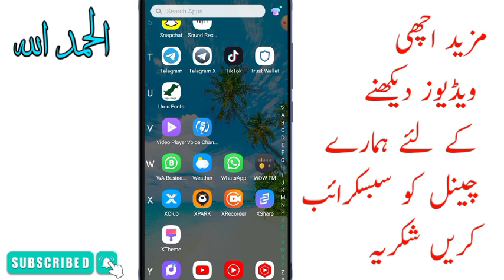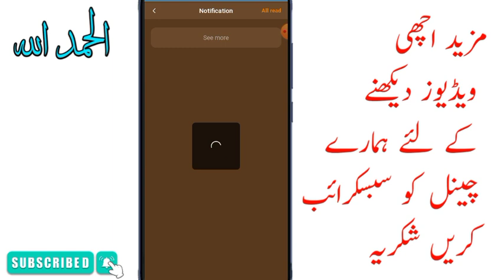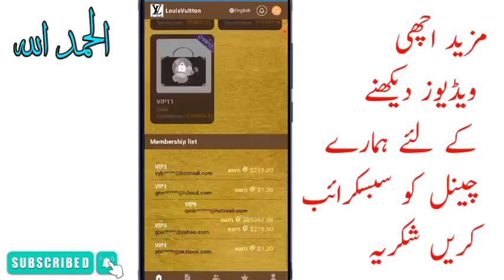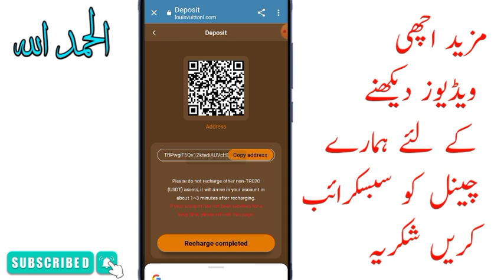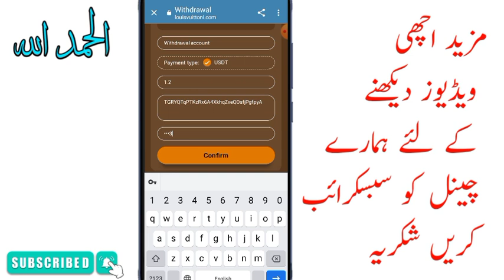Best USD Investment Platform | USDT mining Site | Online Earning Site 2023